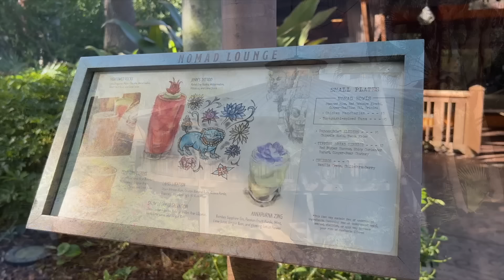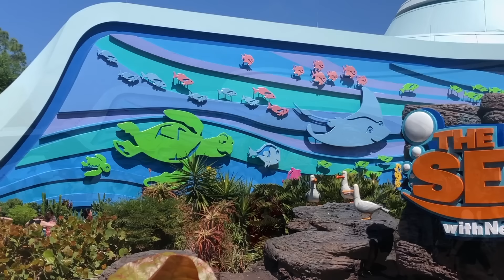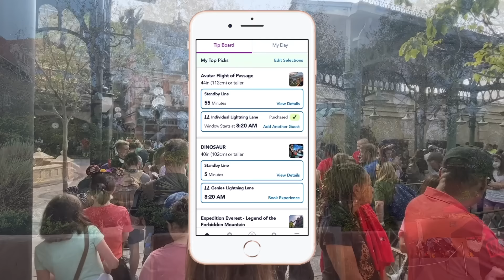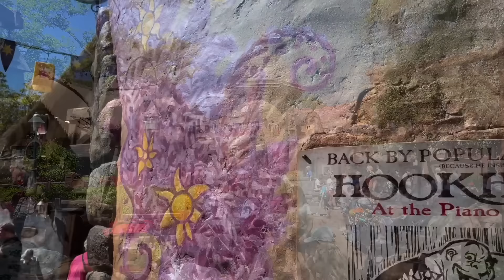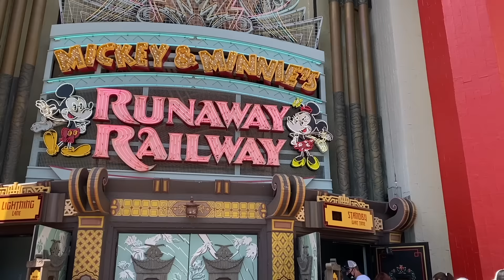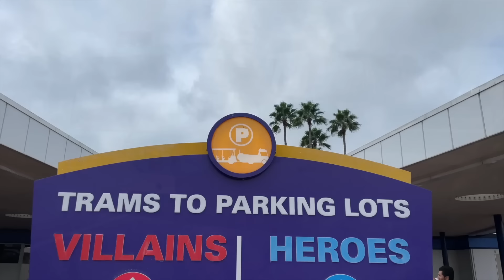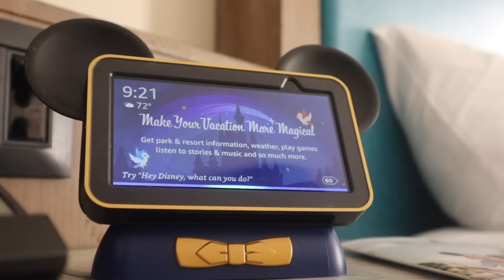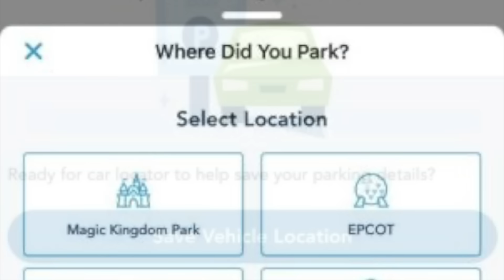50 Tricks For Your Best Disney World Trip Ever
Disney World has gone through a LOT of changes – so the insider tips are changing too! How can you guarantee the best seats on rides? Where are you gonna meet ULTRA-RARE characters? And what underground website will get you reservations at our favorite restaurants WITHOUT going through the Disney website? We’ve got the answers for these HOT tips TODAY, plus many MANY more, here on DFB Guide.